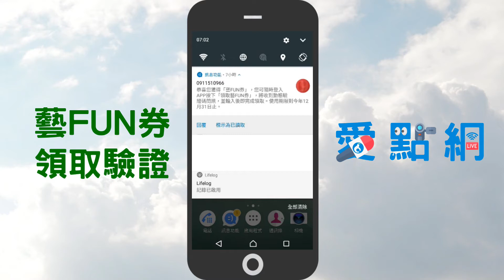[點學]文化部藝FUN券如何領取和驗證/身份證號末數0、3、4、5、7、8、9中獎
身份證號末數0、3、4、5、7、8、9中獎
文化部藝FUN券專區